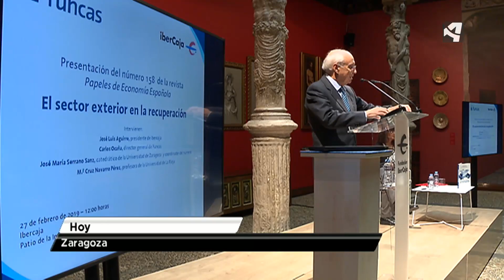BUEN COMPORTAMIENTO ECONÓMICO